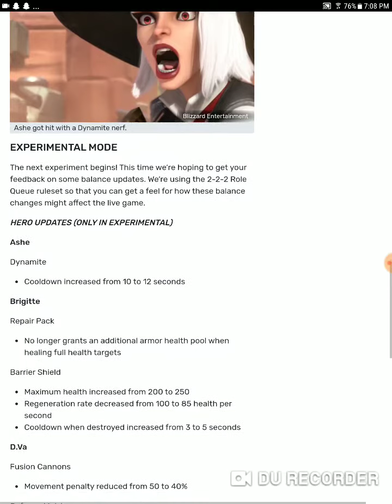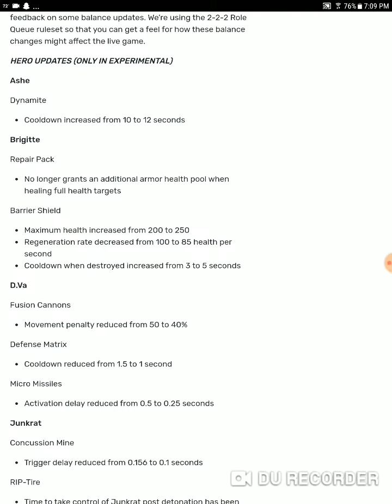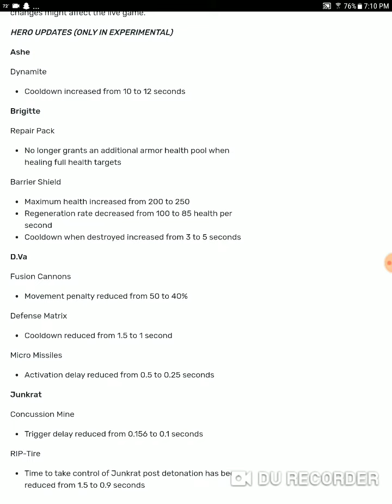Brigitte nerfed in overwatch while dva is buffed